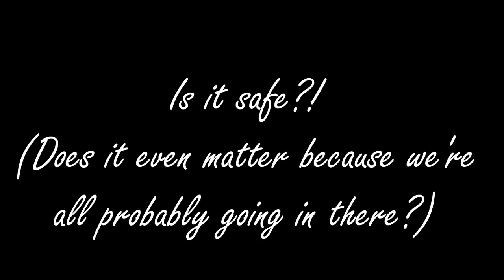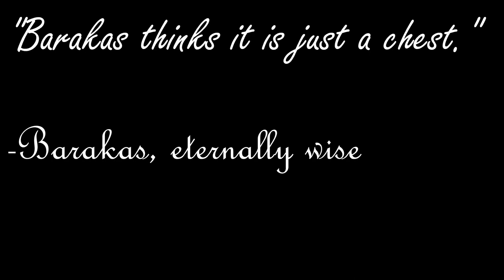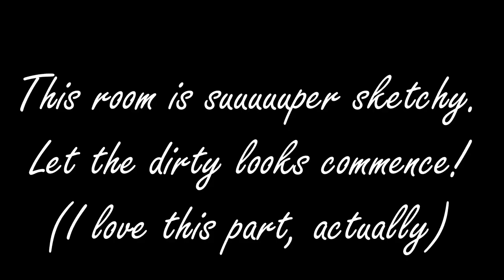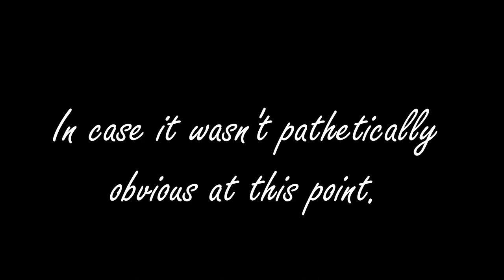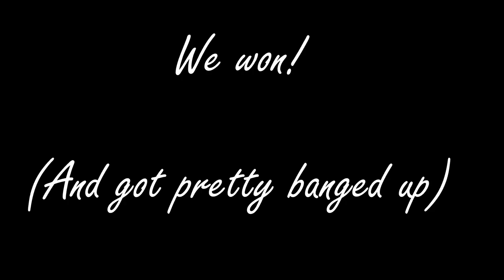DnD Stories: The Story of Medusa and How the Dragonborn Paladin Got Stoned (without drugs)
Does getting petrified give your character a nice high, or does turning to stone just suck? I've never thought to ask and happily I don't have to! One either doesn't remember or can't speak!

I don't like it when I watch a video with a cliffhanger, so I'll use it sparingly with you guys! Obviously this quest was a little long and needed to get broken into a couple videos, but a lot of the stories will be one video if at all possible!

If you've ever had a group get into some major trouble in one of your sessions and it either ended in a TPK or the DM had to majorly intervene, please share it in the comments below! (Also if you have other comments/things on your mind, please don't hesitate!)

I want to include the functions of the other gems here, since the description was just too long to justify putting during the fight sequence. They gave one of several effects: a player restores all their health (on down), a player restores all their spell slots, a player removes petrifying effects after 1 round, a player can remove petrification after (1d4) days, and a dud (there are only 4 players)! It, in hindsight, seems stupid to have set up a fight that requires a spell like Greater Restoration without any player having access to it, so I used this experience to temper future encounters and remove some of the more "tricksy" contingency elements. My players didn't complain about the free emergency buffs, but it's not something I plan to do often (if ever again).

Credit to Wizards of the Coast for the giant spider, medusa, behir, and zombie ogre.

All pictures not otherwise excluded are considered public domain and are sourced